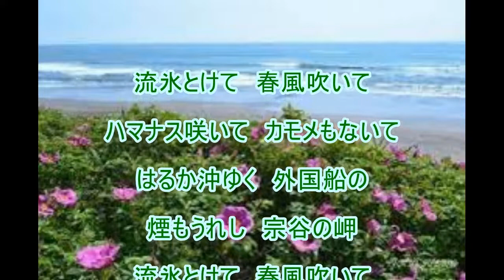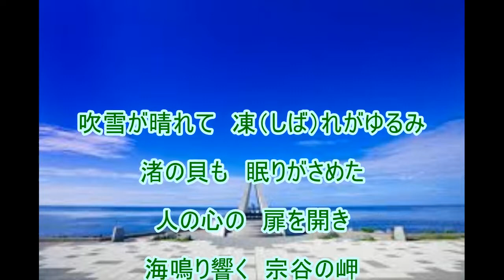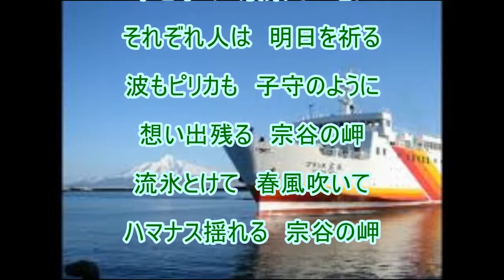宗谷岬（ダ・カーポ）～ZENZI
懐メロ　昭和５１年の曲、NHKみんなのうた